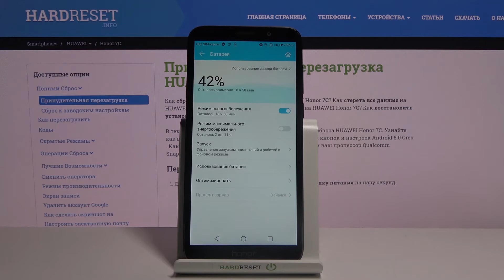Режим энергосбережения на HUAWEI Honor 7C / Как уменьшить расход батареи на HUAWEI Honor 7C?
Еще больше полезной информации и фишек Вы найдете на нашем сайте
Если вы являетесь активным пользователем вашего HUAWEI Honor 7C, тогда вам может не хватать одного заряда батареи на целый день активного использования. В таком случае мы рекомендуем вам использовать на HUAWEI Honor 7C режим энергосбережения. Вы можете не знать как включить данный режим на HUAWEI Honor 7C, поэтому мы приготовили для вас это видео. В нём мы покажем и расскажем вам как уменьшить расход батареи на HUAWEI Honor 7C с помощью режима энергосбережения всего за несколько простых шагов.

Как включить режим энергосбережения на HUAWEI Honor 7C? Как уменьшить расход батареи на HUAWEI Honor 7C? Как уменьшить потребление энергии на HUAWEI Honor 7C? Как на HUAWEI Honor 7C включить режим сбережения энергии? Как включить режим экономии аккумулятора на HUAWEI Honor 7C?